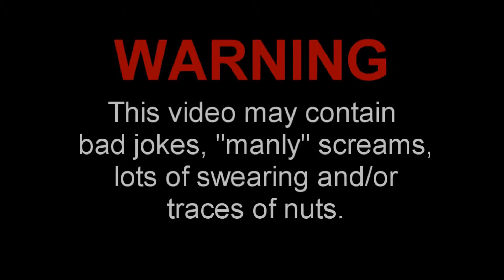Jumping Straight Into Projectiles - I Wanna Be The Boshy #9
My body decides it's a great idea to jump straight into the projectiles that the first boss fires at me in the 9th episode of I Wanna Be The Boshy!